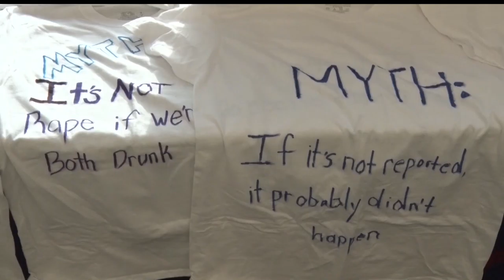Sexual Assault Awareness at Central Lakes College